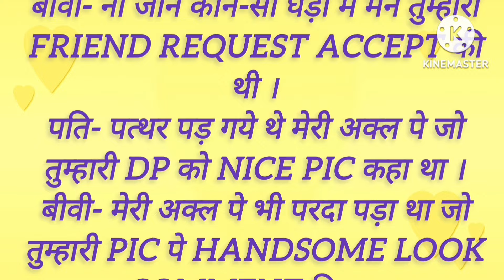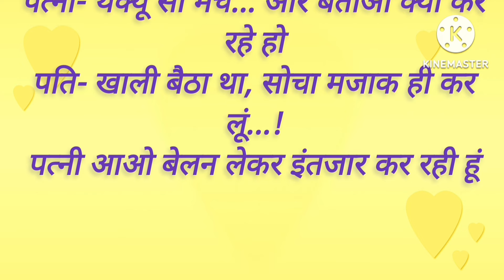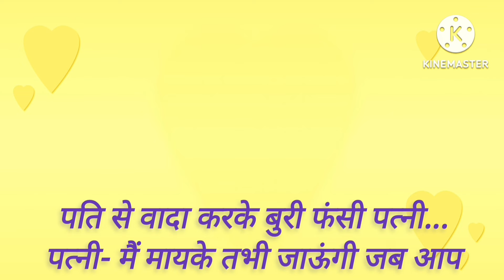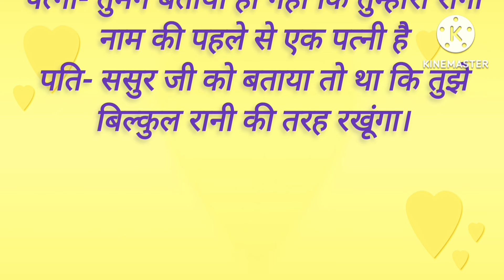Majedar Chutkule | Hindi Jokes | हिंदी चुटकुले | Funny Jokes | Comedy Jokes | Chutkule in Hindi